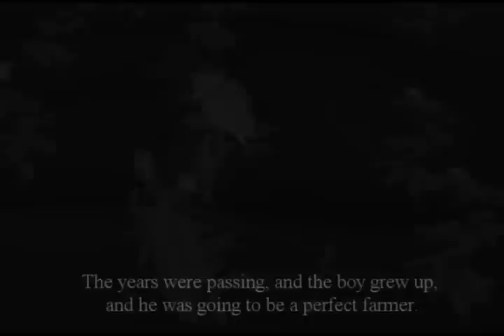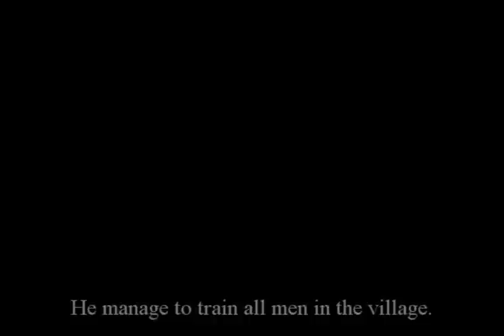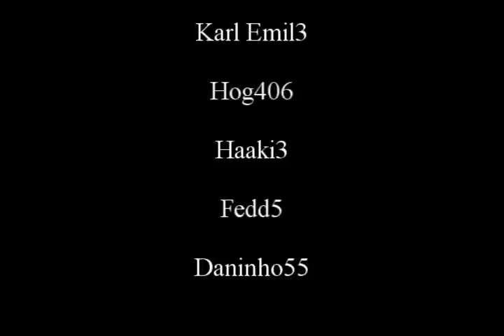The Gladiator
You and me, we are both disappointed of the video. But please accept it, it was my first play... Yes, I know that the story and some of the clips are fucked up, but please enjoy! Please...

All the sounds except the girl who screams 'Noooo!' and the baby who cries is made by me... Yes, I know I shouldn't upload this video because of my bad English. Please don't spam my comment-box with "You suck dick! I unsubscribe!" Well, I can't deny you guys with unsubscribing me, but if you think you are better, then go and make a video self!

Some of the music is private, so you can't get it... You can't find the sound I am talking about anyway, you can't find them on Limewire, you can't find them on Bearshare, you can't find them on DC++ etc...

I used 15-20 hours with editing (or more). And I used 10-15 hours with filming. To be honest I actually used 2-5 hours with the sound thing...

Thanks to:
Mr Mart 2
SkulleX0r
King Pirka55
Per Arne 06
Espen 11
Stavking1
Simens Side 67
Orintering
Karl Emil3
Hog406
Haaki3
Fedd5
Daninho55

'Runescape - 300 trailer' by Xhelchildx

#73 - Most Discussed (This Week) - Film & Animation (90 Comments)
#91 - Top Rated (This Week) - Film & Animation (92 Ratings)